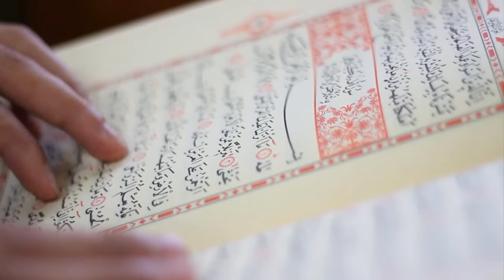قصار السور بصوت باكي | ويل للمطففين | الشيخ ياسر القرشي